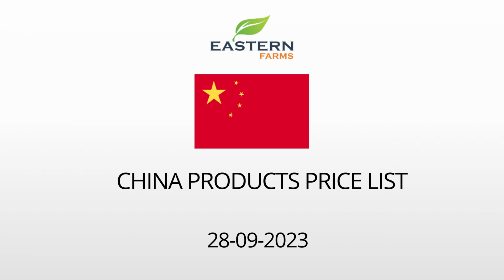CHINA | AL AWEER MARKET DUBAI WHOLESALE PRICE 28-09-2023 | FRUITS & VEGETABLES